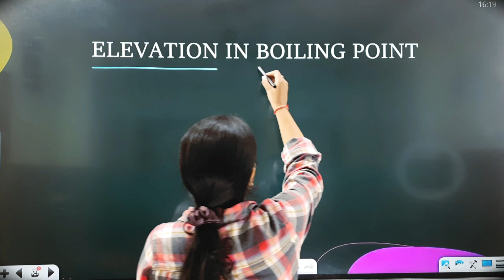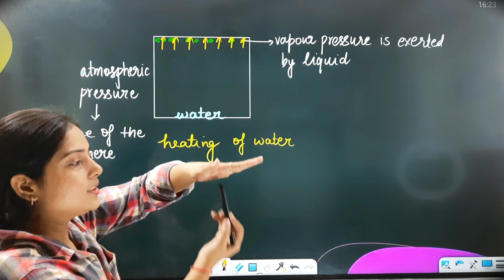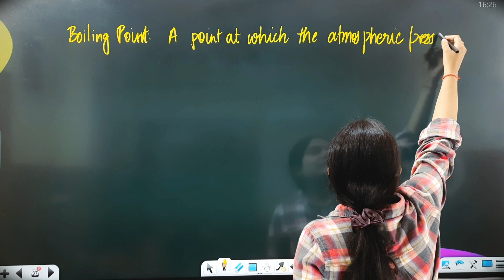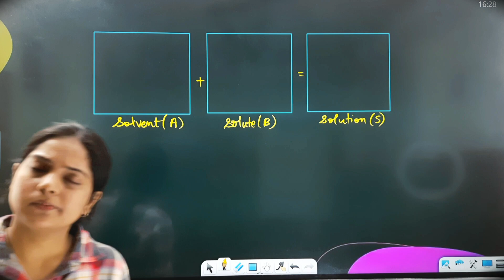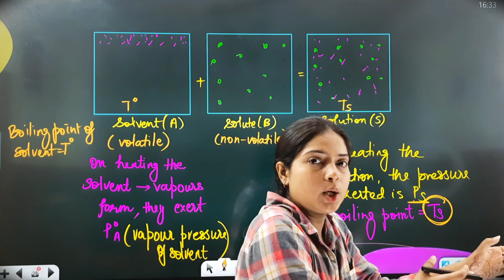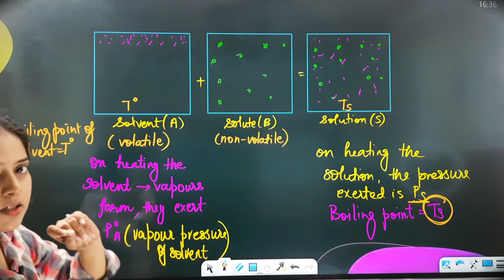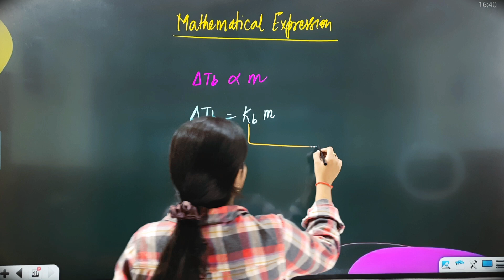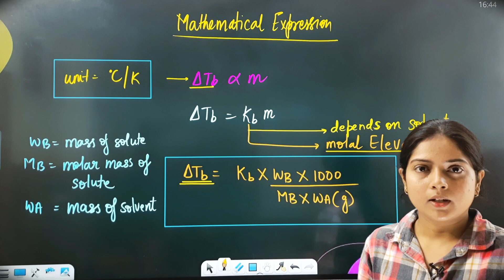Class 12 Solution Chapter 1 | COLLIGATIVE Properties Elevation in boiling point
Hello Everyone

In this video, Ashima Ma'am explains the concept of colligative properties, specifically focusing on elevation in boiling point, in a simple and easy-to-understand way. This chapter is important for Class 12 Chemistry students, as it helps in understanding how the physical properties of solutions change when a solute is added to a solvent.

class 12 chemistry chapter 1 one shot
class 12 chemistry chapter 1 solutions
class 12 chemistry chapter 1 numerical
class 12 chemistry chapter 1 in hindi
class 12 chemistry chapter 1 pw
class 12 chemistry chapter 1 hindi medium
class 12 chemistry chapter 1 exercise solutions
class 12 chemistry chapter 1 important questions
class 12 chemistry chapter 1 up board
class 12 chemistry chapter 1 magnet brains
class 12 chemistry chapter 1 solubility
henry law class 12 alakh pandey
henry law class 12 chemistry in hindi
raoult's law class 12
henry law class 12 application
solubility class 12 chemistry
solubility class 12 one shot
colligative properties class 12
colligative properties of solutions
colligative properties class 12 numericals
colligative properties class 12 one shot
colligative properties class 12 physics wallah
colligative properties and determination of molar mass
colligative properties bsc 3rd year
colligative properties class 12 chemistry
colligative properties class 12th
colligative properties class 12 neet
colligative properties chemistry
colligative properties class 12 jee
colligative properties and determination of molar mass class 12
colligative properties of electrolytes class 12